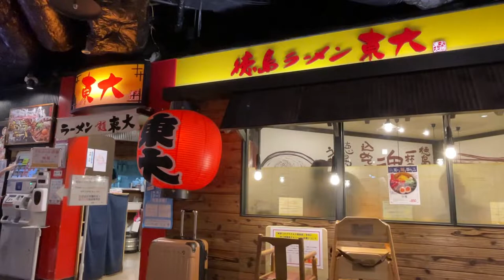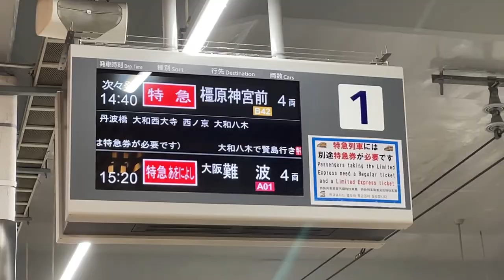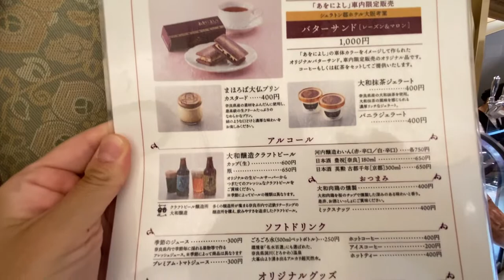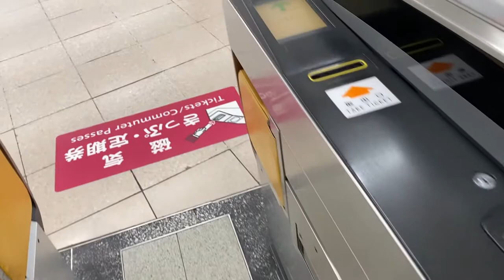観光特急「あをによし」体を包み込むような椅子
観光特急「あをによし」に京都から難波まで、乗車してきました。
動画で「あをによし」に乗っている気分を感じていただけると嬉しいです。

京都から難波までの料金
乗車券(960円)+特急券(790円)+特別車両(210円)の合計1,960円

ご視聴・ご登録・いいね・コメントいただけると、嬉しいです。